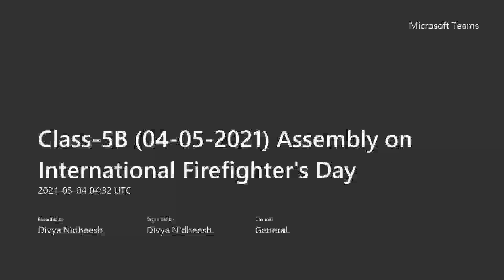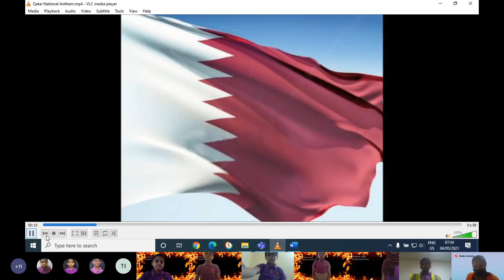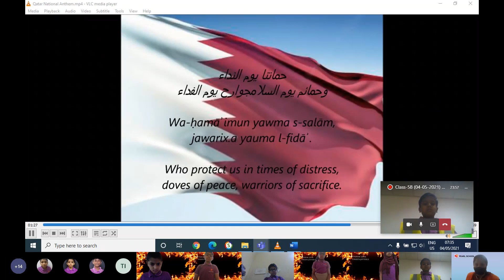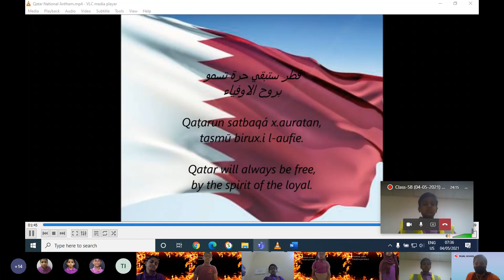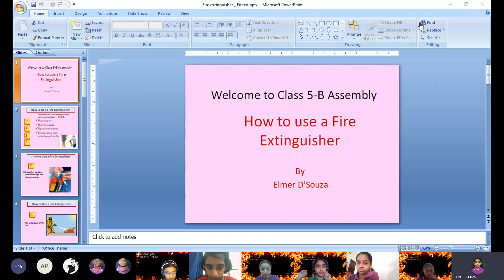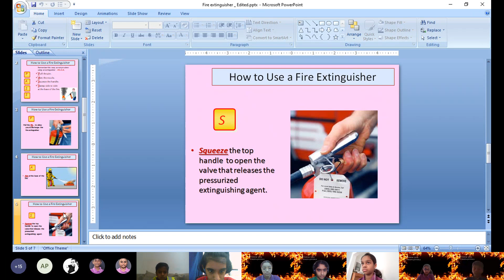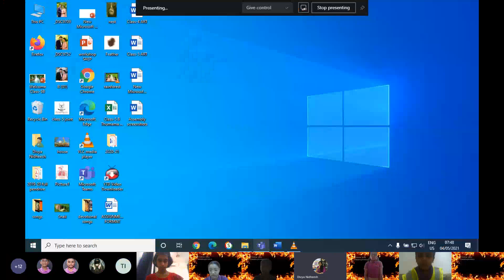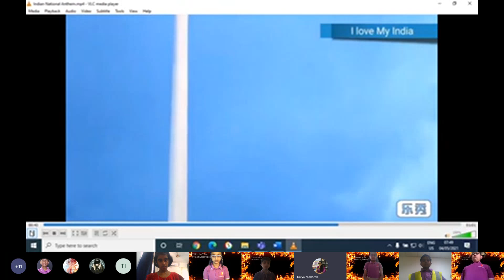International Fire Fighters Day Assembly (Thumama Campus)